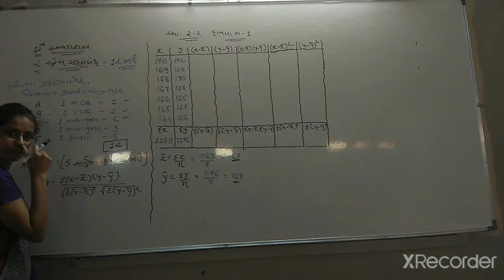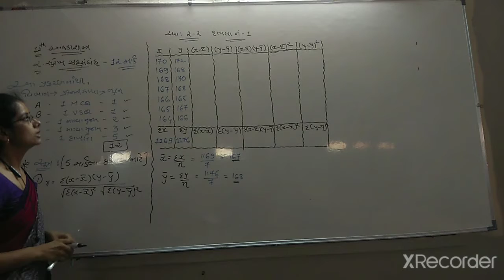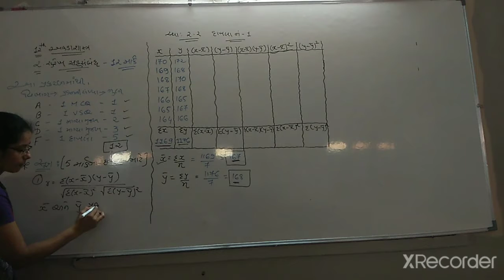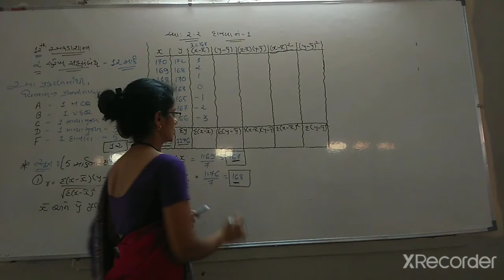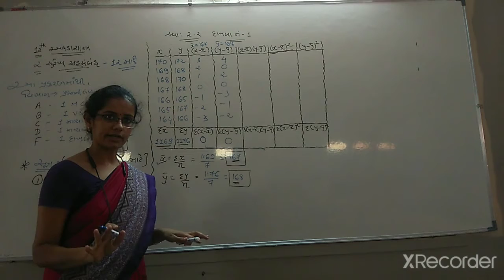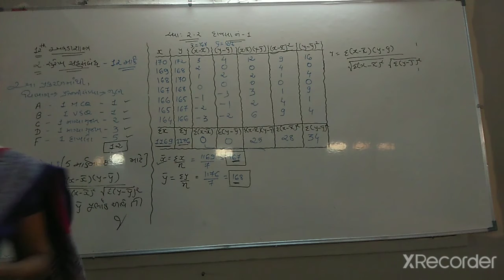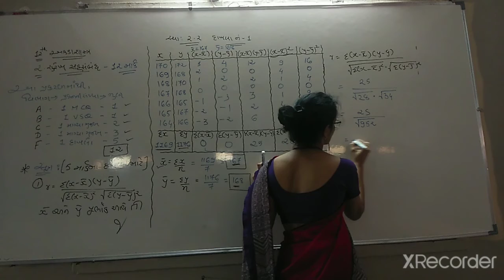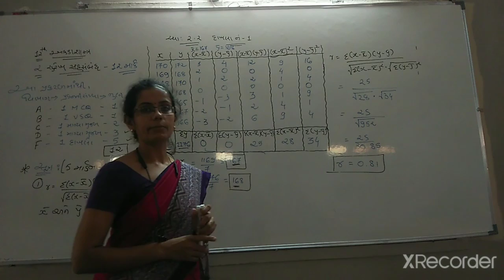12th statistics : ch 2 - સુરેખ સહસંબંધ (રીત નં -1)